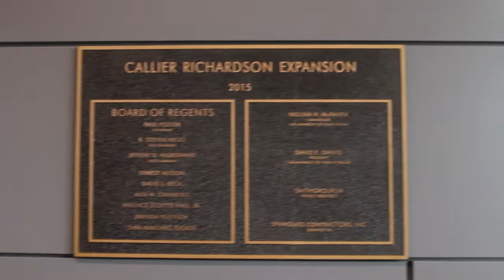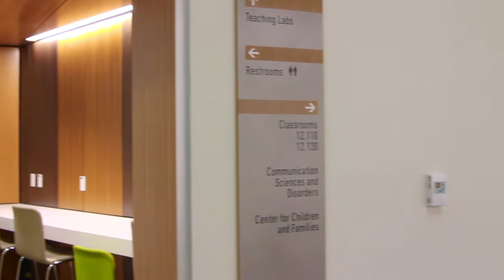Tour of the Callier Center Richardson Addition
This 53,000 sq.ft. addition to Callier Center Richardson, completed in 2016, houses state-of-the-art clinical facilities, research laboratories, technology suites, and classrooms. It allows for an expected 63% increase in patient services. The Callier Center for Communication Disorders is one of the few communication disorder centers in the US that combines education, research, and treatment into one program. October 8, 2018. fed.utdallas.edu